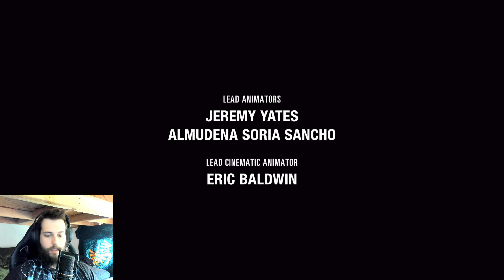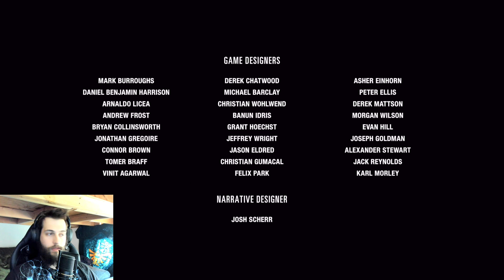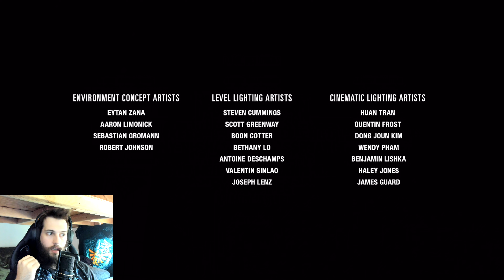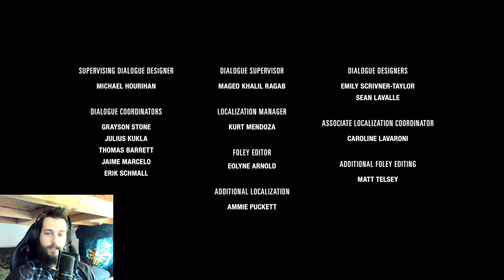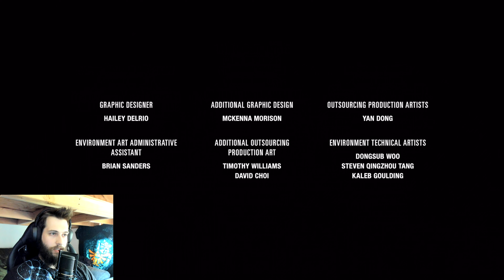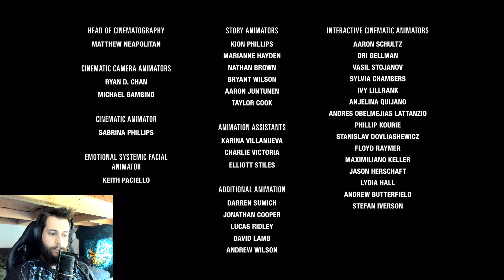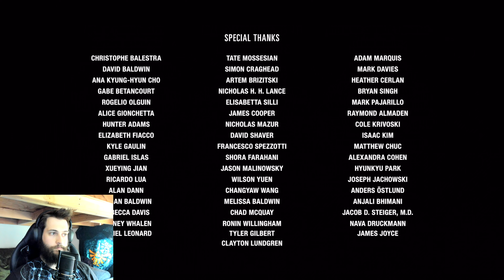The Last of Us 2 Part 31 - Was It Worth It? [End]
Part 31 - Was It Worth It? [End]
We pick up for the last time with Ellie, who has just infiltrated the Rattlers base. We slowly begin taking them all out, and causing mayhem by releasing infected to chase after stragglers. Once the area is clear, we head into a prison, and are jumped by the Rattler guard. We push her against the bars, and the prisoners take her out and steal the keys to let themselves out. We have a brief tense moment, when one of the prisoners notices we've been bitten, but we all let each other go, and one reveals where we can find Abby. We follow the path down to the beach, listening to the gunfire and explosions in the background, as the prisoners begin fighting for their freedom. We find an emaciated Abby strung up on a pole. We cut her down, and she frees Lev. Ellie follows Abby and Lev to the water like a Zombie. Seemingly hesitating doing what she came all this way to do. Perhaps seeing Abby in this state is causing her internal turmoil. But, as both Abby and Ellie prepare to sail away in their boats, Ellie recalls Joel's face, one last time, and forces Abby to fight her. It's a brutal, uncomfortable battle, and just when it seems like it's going to be over, Ellie is holding Abby under the water, she see's Joel's face one more time, but in a happy memory. Ellie releases Abby, and tells her to just go. Sitting alone in the water, having lost everything, including a couple fingers in the fight, Ellie watches her mortal enemy sail off into obscurity. A flash forward shows Ellie returning home, and Dina was true to her word, and left, nowhere to be seen. Ellie walks around the house, then attempts to play the guitar, but with her missing fingers, it is impossible. We recall the memory that caused us to spare Abby, and we finally learn that Ellie never gave herself the chance to forgive Joel, before it was too late. So in return, Ellie had to learn to let go, and save her humanity from becoming a monster. With that, the game is over. This was a wild ride, and a lot of emotions involved. It was a master in the story telling, but in putting the player in control of certain situations, it caused an even more uneasyness than it would have had it just been a movie. I had to take a few days off after this episode, to process how I felt about the overall experience. And my conclusion, is I loved the game, and I think it will go down in history for what it set out to accomplish. And I will be playing through new game plus on my own time. I hope you all enjoyed watching this, and thank you as always for all your support. I will see you in the next game!

Here you can see more videos, pictures, quotes, gifs, and more!

Drop by my channel for more gameplay videos, walkthroughs, music videos, and funny moments.